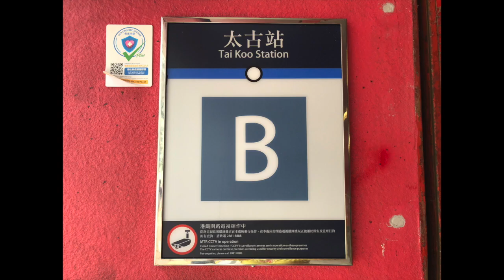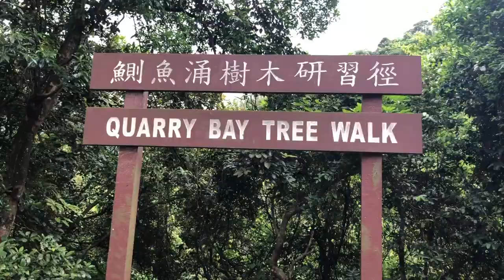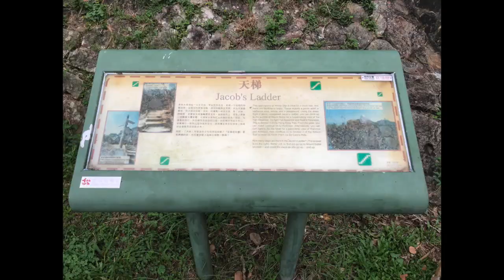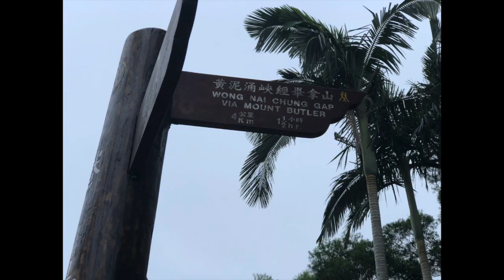Mount Butler ( Part 1 )